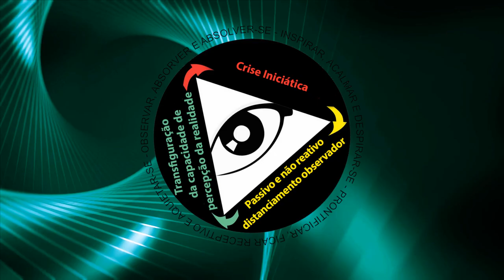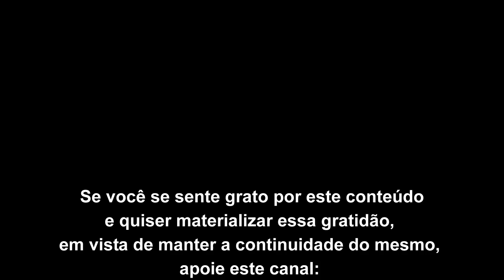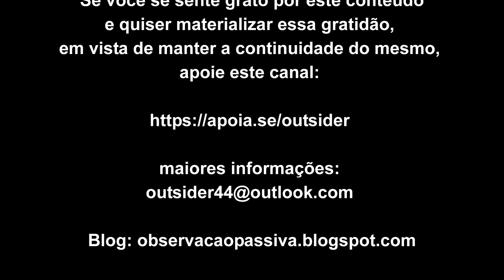A observação passiva quebra o looping das conjecturas